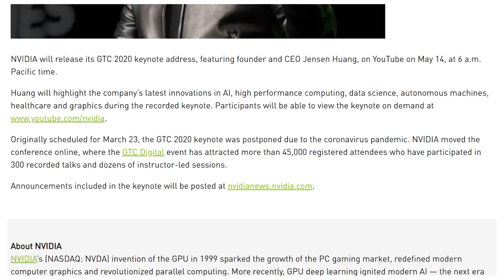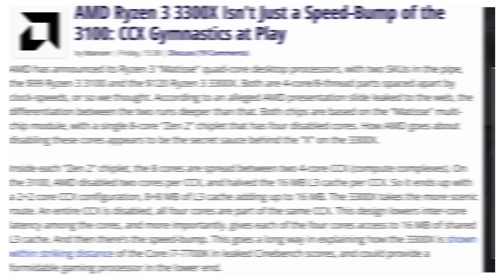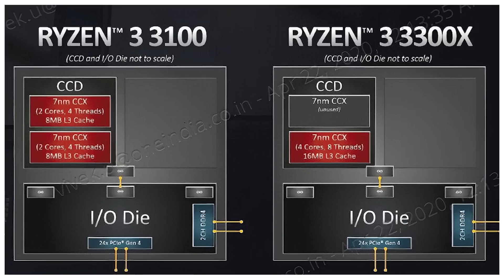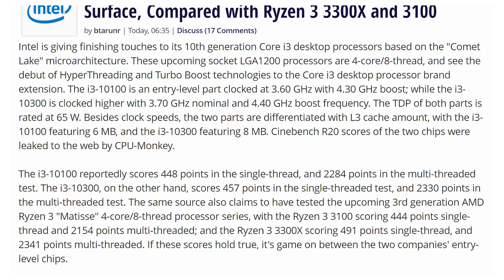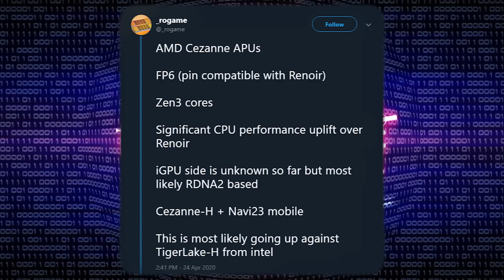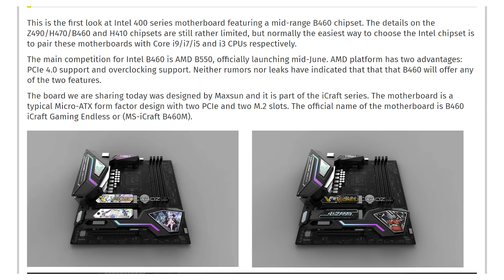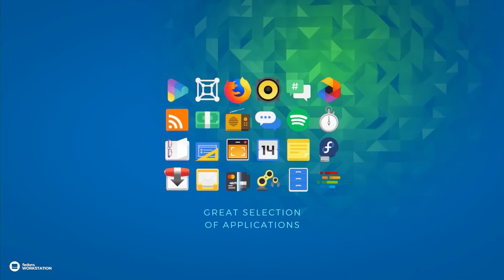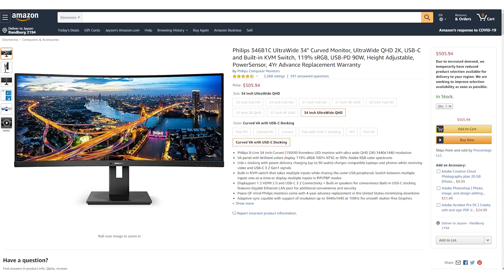It's Finally Time?!?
Sources & Timestamps!
► 00:32 - Nvidia GET AMPED
► 02:00 - Galax 2070 SUPER Pink
► 02:35 - Nvidia Acquires Mellanox
► 03:17 - Ryen 3 3300X Difference
► 04:45 - Battle of the Quad Cores
► 05:32 - Ryzen IO Dies Mapped
► 05:47 - AMD Cézanne
► 06:54 - More MSI Z490
► 07:08 - B460 W/ Overclocking
► 07:55 - TSMC 2nm
► 08:25 - Lenovo Thinkpad with Fedora
► 08:49 - New Philips Monitors
► 09:27 - Google Pixel Buds App
► 09:45 - Moon Map

Presenter: Brett Sticklemonster
Videographer: Reece Hill
Editor: Jayson van Kerckhoven
Thumbnail Designer: Reece Hill